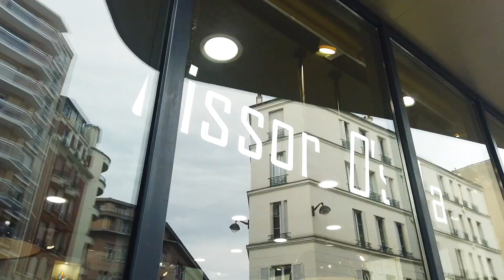换个髮色迎接夏天!｜如何護理漂染頭髮｜短髮怎麼打理｜在巴黎最好的日本髮廊漂染是什麼感覺?【巴黎探店Ylog+美髮技巧】頭髮漂染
日式美髮 漂染頭髮 漂染後護理 短髮造型 cissor o'sola#巴黎日式法郎#Ylog#MissY#歪小姐
夏天就應該換一個讓人興奮的髮色!今天帶大家去我最喜歡的巴黎最好的日式髮廊,來個大變身!
片中理髮店信息:
Cissor O’sola:
地址Adress:
27bis rue Mademoisells, 75015 Paris
RDV:
微信(中文):
Parissoola

片中產品信息:
—漂染護髮產品
Schwarzkopf: Goodbye Yellow Shampoo
施華蔻去黃洗髮水

MILBON:Extended carbonated shampoo
玫丽盼碳酸洗髮水

Schwarzkopf: Chroma ID ice bonding mask
施華蔻Chroma ID冰結髮膜

Schwarzkopf: Blondme Blonde me spray conditioner
施華蔻blondme紫色噴霧

—造型產品
Authentic Beauty Concept:Shaping cream
Authentic Beauty Concept塑形霜

Authentic Beauty Concept:Strong Hold hairspray
Authentic Beauty Concept強力定型髮膠